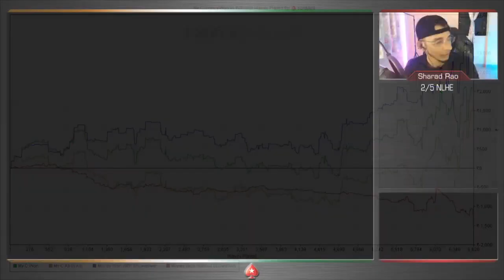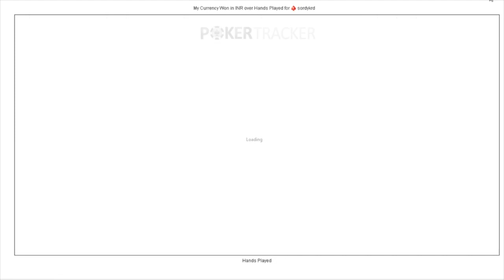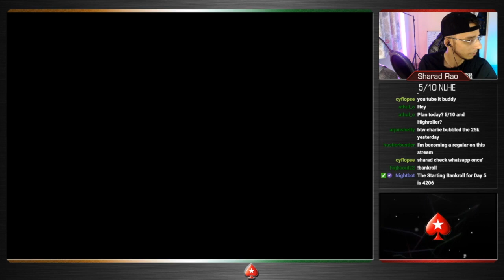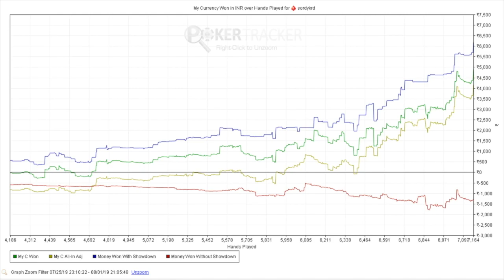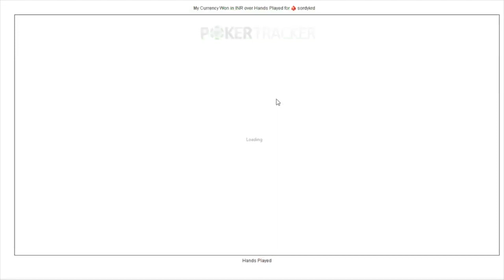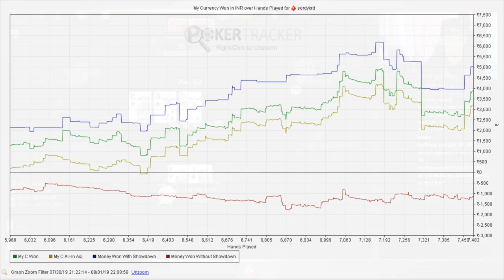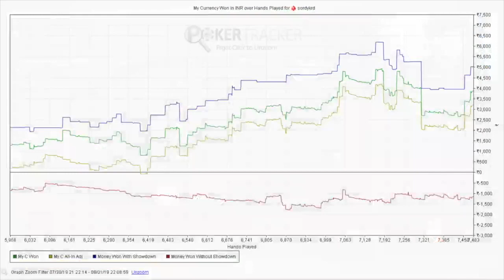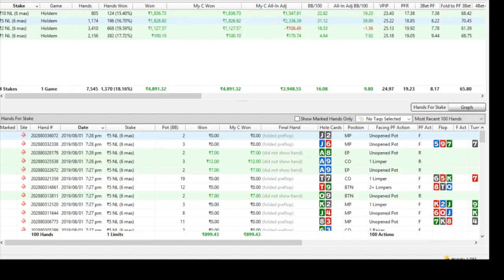TwitchIndia | Bankroll Builder Challenge with Sharad Rao | Day 5 LearnPoker | PokerStars India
It's time for a Bankroll Builder Challenge! Sharad Rao will try to spin 2k to 10k and all hands that will be part of this journey will be streamed LIVE on the PokerStars India Twitch channel.

Welcome to Day 5 of Sharad Rao's Bankroll Builder Challenge!